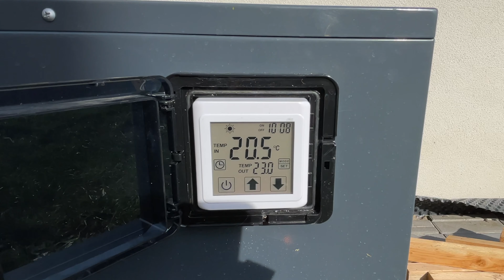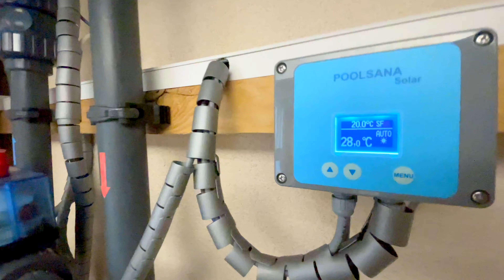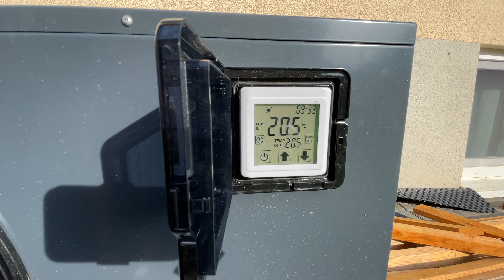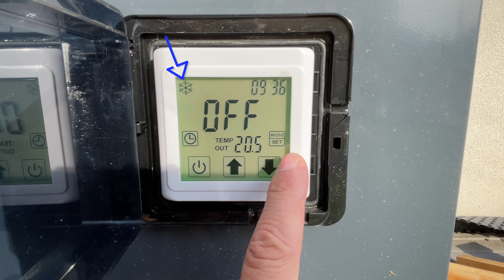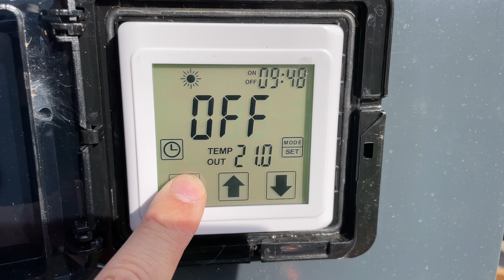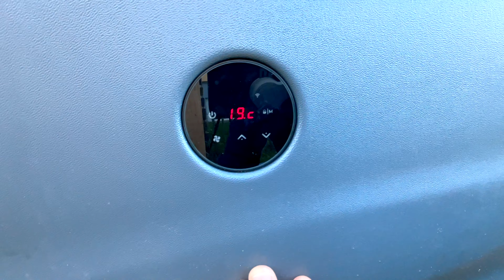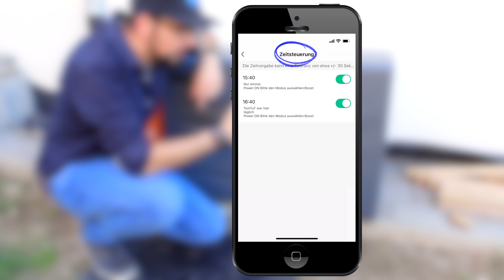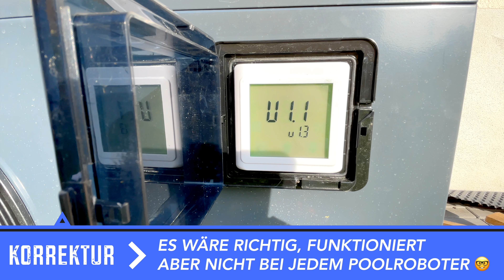Vorstellung: POOLSANA Wärmepumpen „PRIME“ + „InverPERFECT Silence“ + FAQ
in dem Video gehe ich noch mal "kurz" auf das Thema Wärmepumpen allgemein ein. Zudem gibt es einen kurzen Überblick über die
- Pool Full-Inverter-Wärmepumpe POOLSANA InverPERFECT Silence
- Poolheizung Schwimmbad-Wärmepumpe POOLSANA PRIME

) versuche ich das für dich alles ordentlich zusammenzuhalten.
Wenn du noch Fragen hast - guck im Blog vorbei oder schreib mich auch gerne an.

00:00 Intro
00:26 Aufstellort
02:25 Anschlussreihenfolge
03:19 SFA Hinweis
03:38 Richtig einstellen
05:00 Manometer
05:58 Kältemittel Infos
06:16 Elektrik
06:40 Solarheizung Kombi
08:00 Laufzeiten der WP
08:40 Vorstellung WPs
10:00 Kondenswasser
10:40 Betriebsmodi
11:40 Poolsana PRIME
12:30 TIMER
13:10 InverPerfect Silence
14:10 App-Steuerung InverGO
15:00 TIPP externe Zeitschaltuhr
16:10 Nachtlauf
17:00 Optionen offen halten